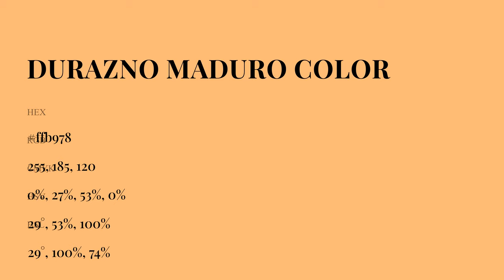Durazno Maduro color ffb978 hex Cool Orange color ffb978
What color is Durazno Maduro ? ffb978 hex, Cool Orange color ffb978

Hex ffb978 Color Code is also known as Durazno Maduro color